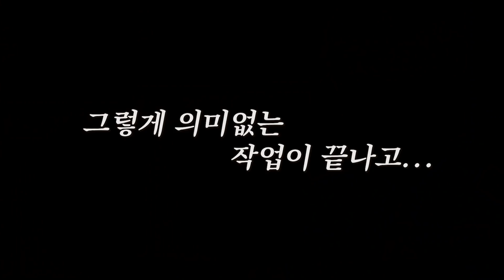살쪄서 잡혀온 돼람이.... 【현상돼지범 Ep.3】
근막이완 당하기 쉽지않네..?

➞ 핏블리의 압축된 운동지식이 담긴 PDF전자책 [생리학/해부학]

40개국 세계여행 및 국제트레이너 활동